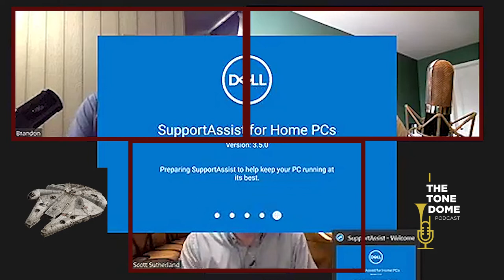Scott Sutherland - The Tone Dome (Episode #3)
In this memorable discussion with Scott Sutherland, we cover:

      Moonlighting as a smuggler through the galaxy.

      Growing up in California.

      Are tuba players born by forcing the tuba upon them?

      Sending Gene Pokorny to voicemail.

      Play good. Don’t suck.

      Scott Sutherland Music.

      Norm Pearson.

      Having expensive taste.

      Presidio Brass.

      Tommy Johnson.

      Scott’s “I feel pretty” tuba feature.

      Brass Quintet kick-lines.

      Finding an open market.

TheToneDome.com

Listen to us conveniently on.

      iHeartRadio
      Google Podcasts
      Pandora
      Stitcher